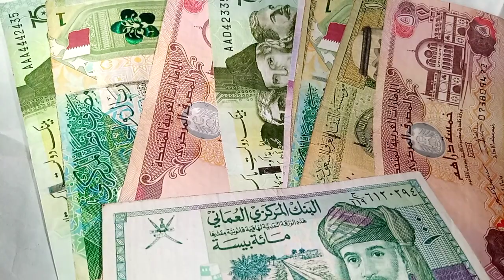iraqi business news / dinar / iraqi dinar exchange rate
The US dollar to Iraqi dinar exchange rates was stable in the Kurdistan Region’s markets on Friday (February 10) compared to the previous day.

$100 was stable at 151,500 Iraqi dinars.

100 British pounds was at 181,000 Iraqi dinars. 100 euros was at 160,000 Iraqi dinars.

xrp,
bitcoin,
crypto,
cryptocurrency,
xrp news today,
crypto news,
ripple,
xrp price prediction,
xrp today,
xrp staking,